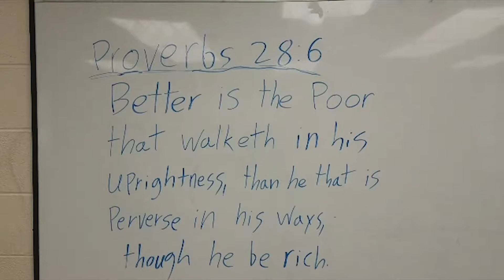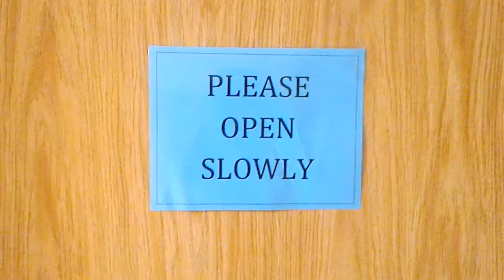Summer Film Camp 2019: 5 Shot Films